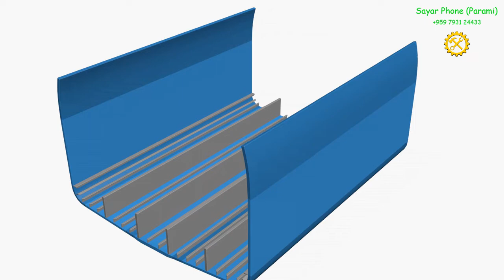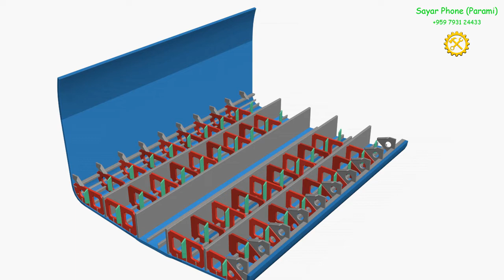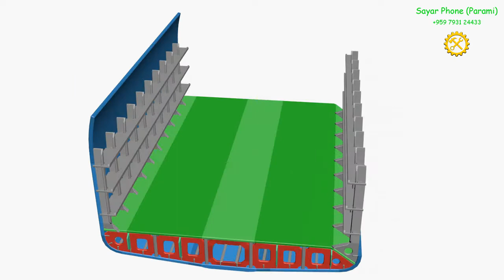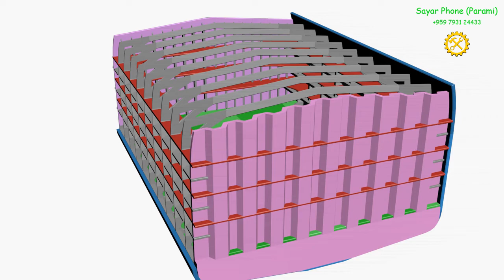Parts of Ship Construction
Hull Structure.
Deck structure.
Double bottom tank construction.